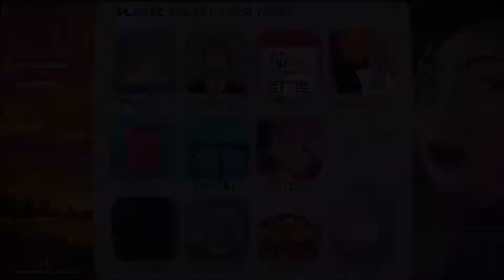virtua verse episode 3: going in circles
with the lack of new AAA titles out at the minute, i thort id try my hand at something abit different. virtua verse is a point click adventure game, full of puzzles (we saw how good i was at that kid of thing on tomb raider) so far the story seems petty good, generally pretty fun. hope you enjoy please, like the video, subscribe to the channel